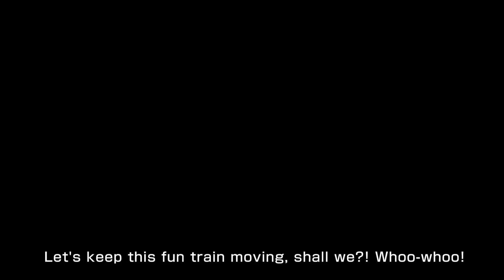NEW CONTON CITY DLC REACTION AND IS THAT BARDOCK